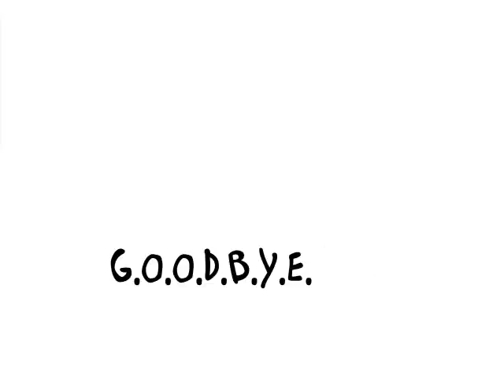A Short Short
This is my first attempt at stop motion animation. I tried to keep things simple for this one.

I'm usually driven to try new things only by the obsession that comes with insomnia. I believe that was the case this time.

Created by: Ramya Alexander
Music: Din Din Wo (Little Child) by Habib Koité and Bamada